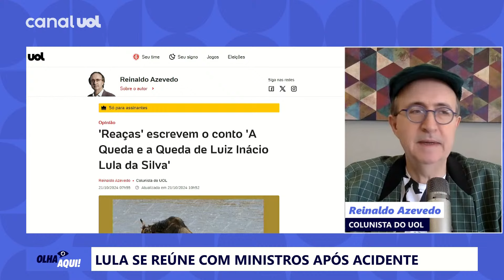Acidente de Lula empolga reaças que torcem para a queda política do presidente, diz Reinaldo Azevedo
O colunista do UOL Reinaldo Azevedo fala sobre a saúde do presidente Lula.